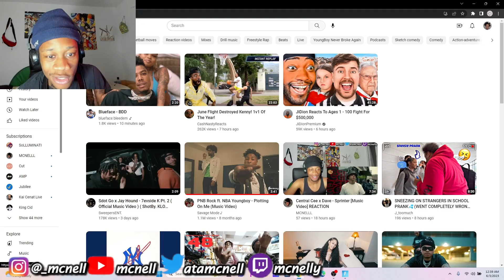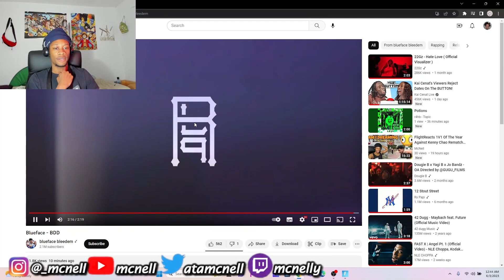Blueface - BDD | REACTION